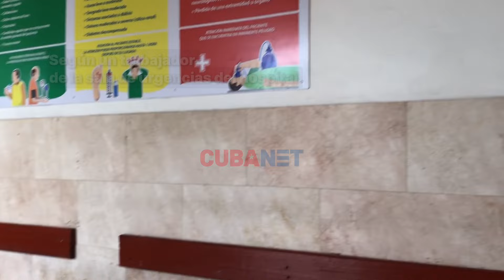¡Nadie me ayuda!: PACIENTE en URGENCIAS del Calixto García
En la sala de urgencias del hospital Calixto García, un paciente llega en la madrugada con dolores agudos en una hernia. En la mañana, solo le habían canalizado la vena para hidratarlo.